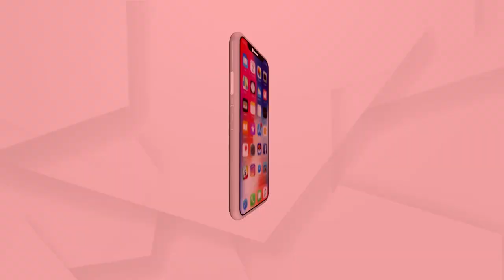ତାରାଙ୍କ Ripped Jeans ଯାଦୁଗରୀ